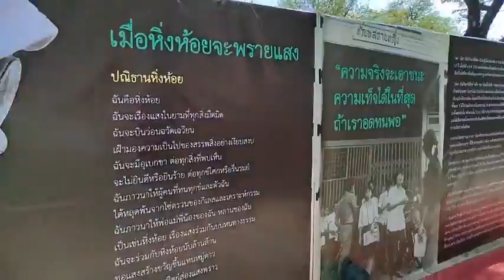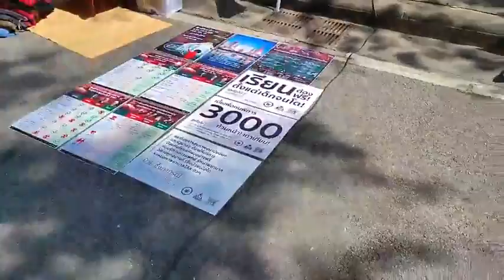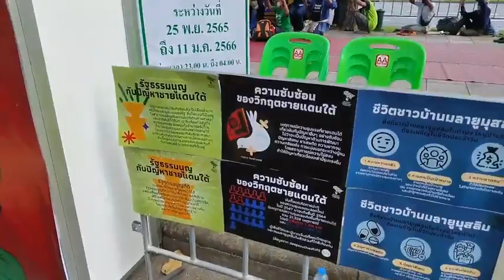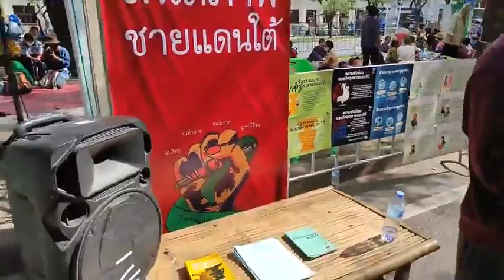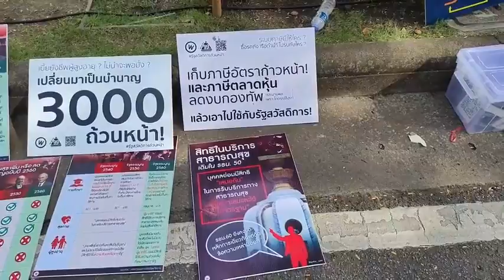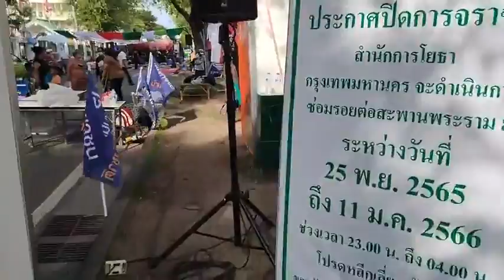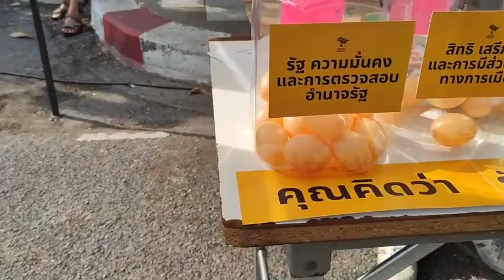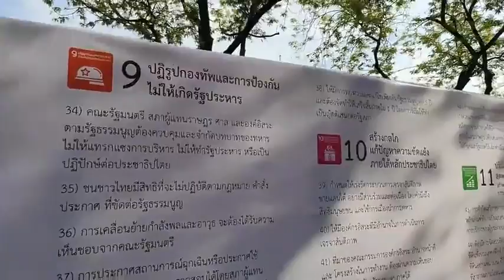มนต์รักรัฐธรรมนูญคนจน : เมื่อหิ่งห้อยจะพรายแสง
ณ บริเวณหน้ากระทรวงเกษตรและสหกรณ์ กรุงเทพมหานคร
          เครือข่ายองค์กรภาคีคนจนซึ่งเป็นคนจนสิทธิ จนอำนาจ จนโอกาส และถูกทำให้จน ทั้งในชนบทและคนจนเมืองในฐานะผู้ได้รับผลกระทบจากนโยบายการพัฒนาของรัฐที่ได้รับความเดือดร้อนทั้งที่เกิดขึ้นจากนโยบายในอดีตและปัจจุบัน ได้ติดตามกระบวนการจัดทำตลอดจนการบังคับใช้ รัฐธรรมนูญ ปี 2560 พบปัญหาหลายประการ กล่าวคือ รัฐธรรมนูญฉบับนี้เพิ่มอำนาจให้กับรัฐ ลดทอนสิทธิเสรีภาพของประชาชน ลิดรอนสิทธิการมีส่วนร่วม ไม่เป็นประชาธิปไตย คนจนเข้าไม่ถึงการจัดการทรัพยากรที่เป็นธรรม ถูกลิดรอนสิทธิชุมชน ได้รับผลกระทบจากการพัฒนา การทำหน้าที่ของรัฐไม่ทั่วถึงไม่ครอบคลุมและไม่เป็นธรรม รัฐไม่รับผิดชอบต่อการกระทำของตนเองที่สร้างความเสียหายให้กับประชาชน รวมศูนย์อำนาจไว้ที่ส่วนกลางแต่ไม่สามารถแก้ปัญหาให้กับประชาชนได้ ประชาชนไม่สามารถเข้าถึงทุนและปัจจัยการผลิต แรงงานไม่ได้รับการคุ้มครอง ขาดสวัสดิการและอยู่ในภาวะอ่อนแอ ความเหลื่อมล้ำจากกระบวนการยุติธรรม สถานการณ์การเมืองเป็นไปเพื่อให้รัฐมีอำนาจเหนือประชาชน ไม่คุ้มครองคนผลัดถิ่น คนไร้สัญชาติ แรงงานข้ามชาติ และไม่สามารถแก้ปัญหาความไม่สงบใน 3 จังหวัดชายแดนภาคใต้ จากปัญหาดังกล่าวเครือข่ายองค์กรภาคีคนจนจึงร่วมกันรณรงค์การแก้ไขรัฐธรรมนูญเพื่อเปิดทางให้มีการเขียนใหม่ทั้งฉบับ ผ่านเวทีระดมข้อเสนอระดับภาคเพื่อพัฒนาร่างรัฐธรรมนูญที่มาจากปัญหาที่คนจนเผชิญรวมไปถึงความต้องการของคนจนในการร่วมกันออกแบบสังคม และร่วมกันสร้างกฎเกณฑ์ผ่านร่างรัฐธรรมนูญคนจน โดยมีเครือข่ายองค์กรภาคีคนจน เครือข่ายองค์กรพัฒนาเอกชน(ngo) เครือข่ายนักวิชาการ และสื่อมวลชนจนเกิดรวมตัวขึ้นในนามเครือข่ายรัฐธรรมนูญคนจน
​ดังนั้น เครือข่ายรัฐธรรมนูญคนจนกว่า 66 องค์กรเห็นว่านับจากนี้อีกมานาน อาจมีการยุบสภาผู้แทนราษฎรหรือสภาผู้แทนราษฎรครบวาระ ซึ่งจะนำไปสู่การจัดการเลือกตั้งสมาชิกสภาผู้แทนราษฎรทั่วประเทศ พรรคการเมืองจึงจำเป็นต้องทราบเข้าใจถึงปัญหาและความต้องการของประชาชน ตลอดจนรับฟังข้อเสนอของประชาชนทุกกลุ่ม โดยเฉพาะคนจน ซึ่งเป็นกลุ่มคนส่วนใหญ่ของประเทศแต่มีเสียงเบาที่สุดในการสะท้อนปัญหาและความต้องการต่อพรรคการเมือง จึงจัดงานสัมมนาที่มีชีวิต : Life Symposium “มนต์รักรัฐธรรมนูญคนจน : เมื่อหิ่งห้อยจะพรายแสง” เพื่อให้พรรคการเมืองได้รับทราบต้องการของประชาชนคนจน นำไปออกแบบและผลักดันนโยบาย ตลอดจนการร่วมลงนามสัญญาประชาคมเขียนรัฐธรรมนูญใหม่ อันจะนำไปสู่การแก้ไขปัญหาของคนจนและประชาชนอย่างเท่าเทียมและเป็นธรรมต่อไป
 1. เพื่อให้เครือข่ายองค์กรภาคีคนจนนำเสนอปัญหาที่กระทบต่อวิถีชีวิตความเป็นอยู่ ตลอดจนเสนอข้อเรียกร้อง และความต้องการที่จะนำไปสู่ความอยู่ดีมีสุขให้แก่พรรคการเมืองต่างๆ ทราบ
2.  เพื่อเผยแพร่และผลักดันร่างรัฐธรรมนูญคนจนต่อพรรคการเมืองต่าง ๆ ผ่านการนำเสนอปัญหาของคนจนที่ เกิดขึ้นจริงในแต่ละพื้นที่
3.  เพื่อให้ตัวแทนพรรคการเมืองได้นำเสนอนโยบายของพรรคในการแก้ไขปัญหาของคนจน และการผลักดันการแก้ไขรัฐธรรมนูญ รวมถึงให้นำเสนอนโยบายที่จะใช้ในการหาเสียงในการเลือกตั้งครั้งต่อไป
​4. เพื่อทำสัญญาประชาคมระหว่างเครือข่ายองค์กรภาคีคนจน กับพรรคการเมืองในการเขียนรัฐธรรมนูญใหม่
รูปแบบกิจกรรม : THEME ของงานเป็นการสะท้อนวิถีชีวิตคนจน “จนสิทธิ จนอำนาจ จนโอกาส และถูกทำให้จน” ผ่านการเล่าด้วยภาพถ่าย งานศิลปะ ดนตรี กวี อาหาร ผลิตภัณฑ์ท้องถิ่น ฯลฯ อันเป็นที่มาและมีเนื้อหาที่เสนอไว้ในการเขียนรัฐธรรมนูญใหม่ โดยมีกิจกรรมในงาน 4 ส่วน ได้แก่
• เวทีสัมมนาที่มีชีวิต นำเสนอปัญหา ข้อเสนอ และข้อเรียกร้อง ของเครือข่ายรัฐธรรมนูญคนจนต่อสาธารณะชนและพรรคการเมือง
• นิทรรศการรณรงค์ จากเครือข่ายรัฐธรรมนูญคนจน อาทิ กำแพงประวัติศาสตร์การต่อสู้ของคนจนจากมด วนิดา ถึงราษฎร/กำแพงประวัติศาสตร์รัฐธรรมนูญคนจน
• ครัวสี่ภาค ตลาดคนจน จากเครือข่ายรัฐธรรมนูญคนจน
• เวทีวัฒนธรรม/ดนตรีร่วมสมัย ว่าด้วย“ประชาธิปไตยที่กินได้ รัฐธรรมนูญที่เห็นหัวคนจน”